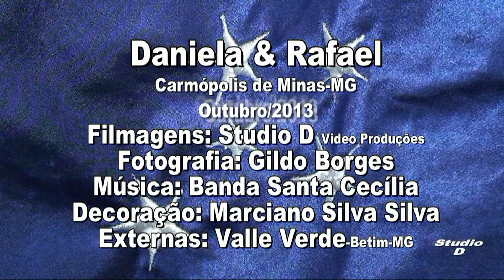Wedding: Rafael & Daniela | Studio "D" - Vídeo Produções